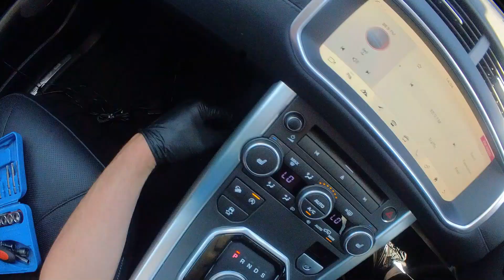Land Rover Range Rover Evoque 2017 how to disassemble the central console